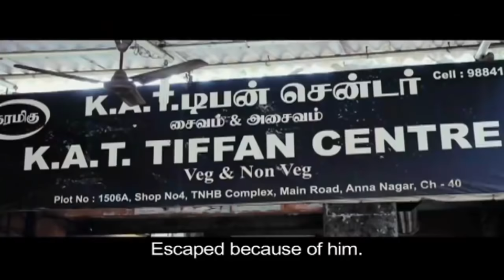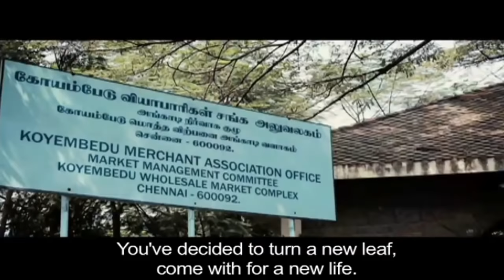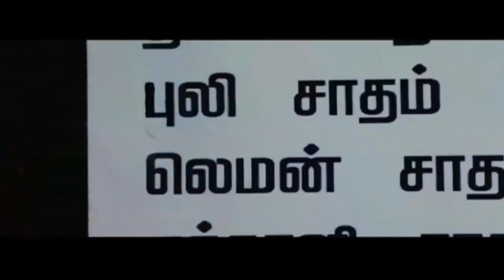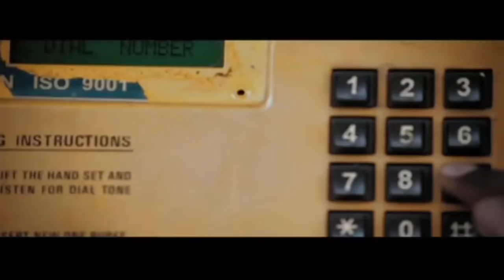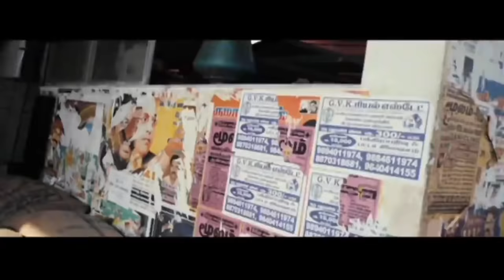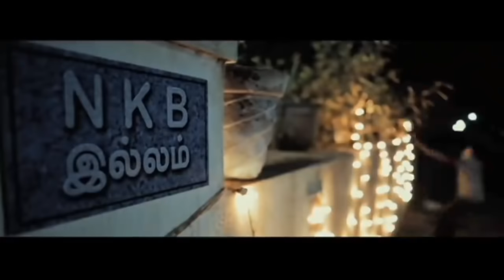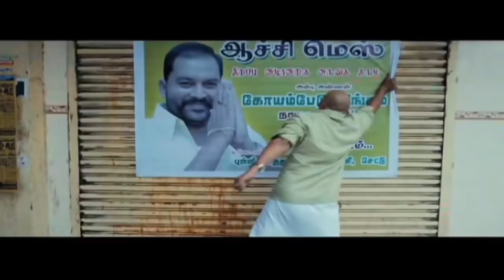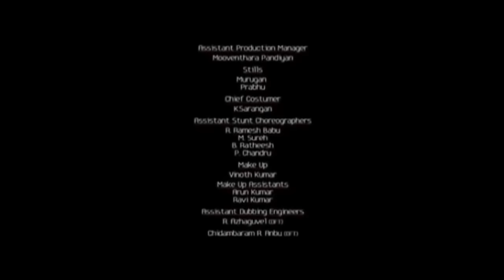Tamil Blockbuster Movie - Goli Soda || Kishore, Sree Raam, Pandi, Murugesh, Seetha Full HD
Goli Soda (transl. Marble Soda) is a 2014 Indian Tamil-language drama film written and directed by S.D. Vijay Milton, who handled the Cinematography as well. Produced by his brother Bharath Seeni under Roughnote Production, the film features Kishore, Sree Raam, Pakoda Pandi, and Murugesh of Pasanga fame. The film was distributed by N. Lingusamy's Thirrupathi Brothers and released on 24 January 2014 to critical acclaim. The film narrates the story of four boys who work and live together in a market. The film was remade in Kannada with the same name and in Telugu as Evadu Thakkuva Kadu in 2019. Goli Soda 2, featuring an entirely distinct cast, was released in June 2018.

Cast
Kishore as Pulli (Bruce Lee)
Sree Raam as Settu
Pandi as Sithappa
Murugesh as Kuttimani
Seetha as Vanmathi (ATM)
Chandhini as Yaamini
Madhusudhan Rao as Naidu (voice dubbed by Samuthirakani)
Sujatha Sivakumar as Aachi
R. K. Vijay Murugan as Mayilu
Imman Annachi as Manthiravadhi
Senthi Kumari as Naidu's wife
Meenal as Naidu's niece
Pasanga Sivakumar as Inspector Perumal
Flower A. Manoharan as S. K.
Sampath Ram